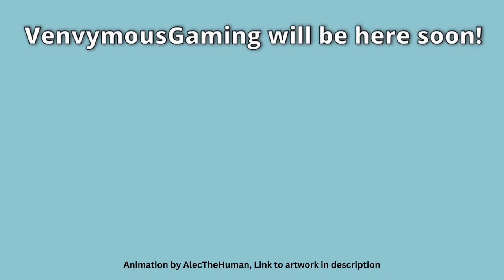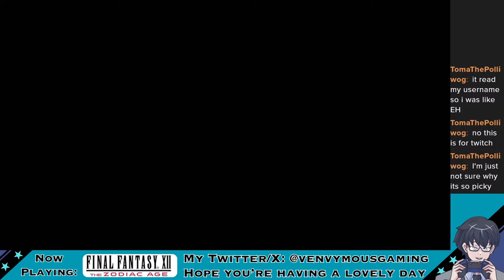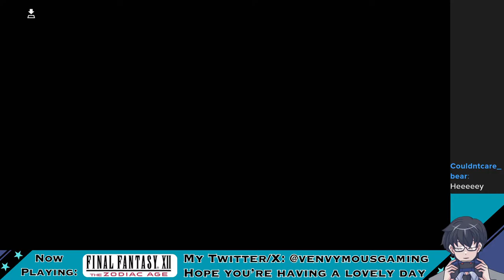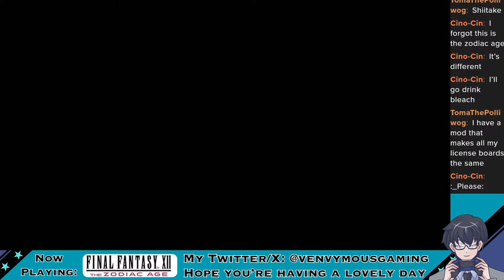Final Fantasy XII: The Zodiac Age - Nightmare maze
We recently defeated a pretty tough enemy, and now we've got to get through a pretty tough area! When will a guy catch a break?

If you'd like to know exactly what perks you get for joining channel membership, please check out this video going over just that

Intermission scene made by  @tomathepolliwog

Art and Rigging credits for vtuber model - Indhi Uburz
His Twitter: @IndhiUburz
His Carrd: indhiuburz.carrd.co

Intermission music: Invisible - Vibe Tracks

RULES
1 violation = verbal warning. 2 violations = time out. 3 violations = banned.
1. Be respectful to viewers. Do not make fun of other viewers.
2. Do not use slurs based on race, age, gender, sexual preferences/orientation/identity, intelligence, culture, religion, beliefs, or background (use of slurs will result in immediate ban)
3. Do not abuse chat. No spamming, no using all caps for all messages, no staggering messages. You can use caps once in a while, but not all the time. If you want to repeat something more than once, use one message for it (not multiple)
4. Do not share personally identifiable information, including your own
5. If someone is breaking the rules or bothering/annoying you, do not argue with them. Block them by clicking the 3 dots to the right of their name/message, and then block

SUGGESTIONS
1. Don’t reveal personal information. For your own safety, please reveal as little of yourself as possible
2. Do not type overly-long messages that repeat the same thing over and over, or that use many emojis.
3. Keep what you talk about mostly positive. You are free to vent if you want, however, after I've acknowledged what you said, please don’t dwell on it if it's a negative topic. Avoid talking about death, suicide or other dark topics too frequently, unless it is in the context of whatever game I’m playing.
4. My streams are not the time/place to fix your problems. I'm not qualified to help you solve personal problems. I can listen, but I can't really help. For anyone who is contemplating suicide, the number for the suicide hotline is 988. Please call or text them if you are having suicidal thoughts, as they can deliver immediate help for you or someone you care about, and calling the number is toll-free, meaning you won’t be charged for the call.
5. If you are going to insult me, do so constructively. Please don’t insult me just for the sake of it.
6. Don’t start trouble in the chat. If you don’t have anything nice to say, don’t say anything.
7. Please avoid spoilers for all media, no matter how old, but ESPECIALLY with recent releases.
8. Many young viewers watch my streams, so avoid talking about very-explicit topics, such as those of sexual nature or that are drug related, unless it’s in the context of the game I’m playing

1. Talk about anything, so long as it doesn’t conflict with the rules and suggestions above
2. Have conversations with other viewers
3. Share friend codes, emails, etc. with other viewers AT YOUR OWN RISK
4. Ask me anything as long as it is not too explicit, I may not answer questions I do not want to
5. Let me know if I missed a message. I will try to go back and find it
6. Give suggestions/recommendations about the game I’m playing, music to listen to, videos/shows/movies to check out, games to consider playing, changes to make to the channel, etc.
7. Make fun of me, as long as you’re doing so jokingly or being a good sport
8. Use my channel mascot, Aukera, in any fanart you’d like to create
9. Use swear/curse/bad words in chat, as long as you are not using them to insult viewers

MISCELLANEOUS
1. I will read as many chat messages as I can
2. I will do whatever I can to keep the mood of my streams positive
3. When doing collabs, I won't read most chats out loud, only to myself
4. I will follow these rules as loosely or as strictly as I see fit
5. I will remove, modify, or add any rules at any time to secure the integrity of my channel
Thank you all for supporting me, and for understanding why I need to have these rules